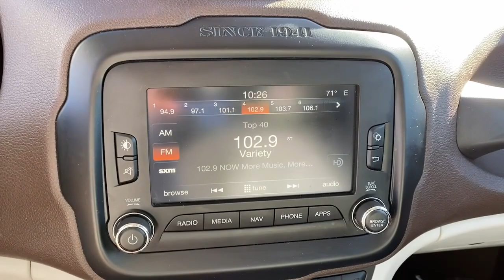2016 Jeep Renegade Mckinney, Frisco, Plano, Dallas, Fort Worth, TX GPD51517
Mojave Sand Used 2016 Jeep Renegade Limited available in McKinney, Texas at Nissan of McKinney. Servicing the Frisco, Plano, Dallas, Fort Worth, TX area.

CARFAX One-Owner.brbrMojave Sand 2016 Jeep Renegade Limited w/Navigation 22/31 City/Highway MPGbrbr**NAVIGATION / NAVI / GPS**, **LEATHER**, Back-Up Camera, Bluetooth for Phone, Power Seat, Heated Front Seats, Heated Steering Wheel, Tow Hitch / Pkg, Alloy / Aluminum Wheels, 1 Yr Trial (Registration Required), 5-Year SIRIUSXM Traffic Service, 5-Year SIRIUSXM Travel Link Service, 6.5 Navigation Group w/Uconnect, 6.5 Touchscreen Display, For Details Visit DriveUconnect.com, Front dual zone A/C, GPS Navigation, HD Radio, Quick Order Package 27G, Radio: Uconnect 6.5 Nav, Remote keyless entry, Remote USB Port, SIRIUSXM Traffic, SIRIUSXM Travel Link, Uconnect Access.brbrAwards:br  * 2016 KBB.com 10 Best All-Wheel Drive Vehicles Under $25,000   * 2016 KBB.com 10 Most Fun SUVs   * 2016 KBB.com 10 Coolest New Cars Under $18,000   * 2016 KBB.com 10 Best SUVs Under $25,000 Serving McKinney, Dallas, Fort Worth, Richardson, Frisco, Plano and DFW area! Great selection of Nissan cars, trucks, SUV and Van models for sale. Pre Owned cars, trucks, SUV, Van, Mini Van, available at Nissan of McKinney. Shipping available for customers outside the DFW Metroplex. Call today!